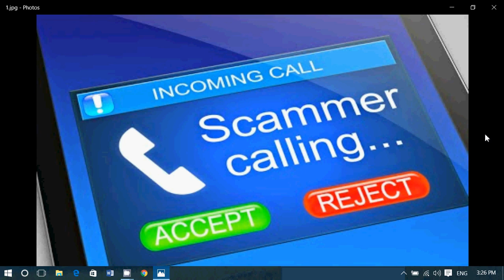BEWARE TELEPHONE SCAMS Very important Information please share this video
Very important information to share with friends and family, 3 types of Telephone scams that are very popular right now.